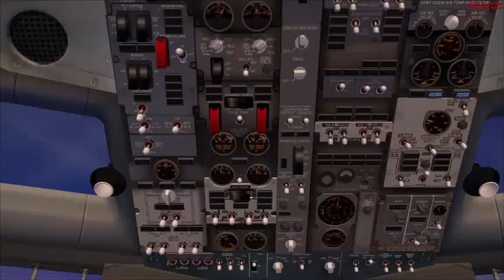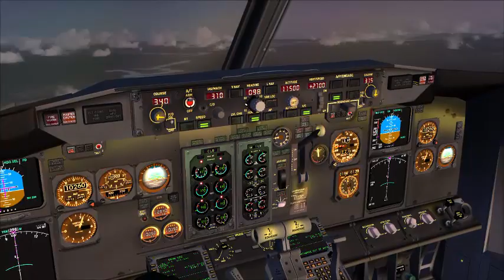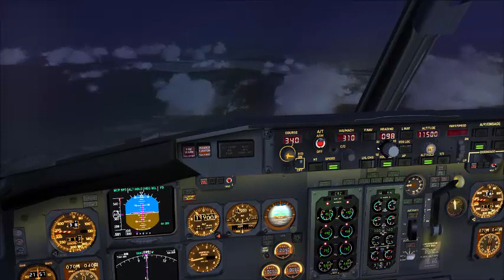GUARULHOS - GALEÃO - FLIGHT SIMULATOR X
Todos os direitos autorais são reservados à ALEXANDRE VALADARES